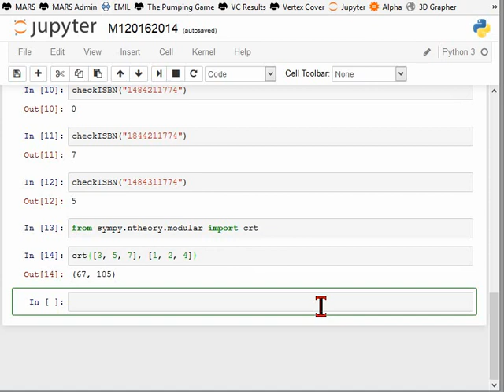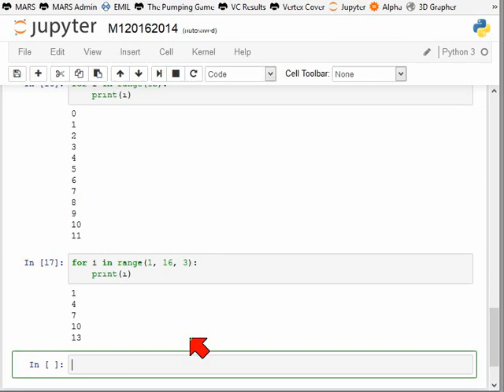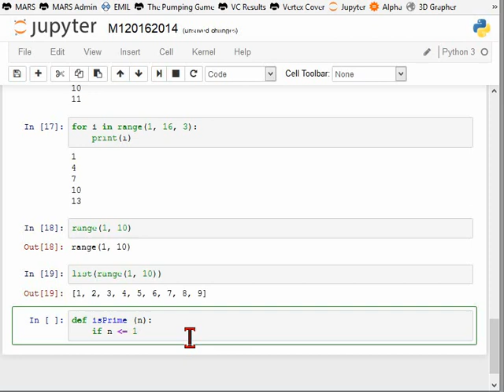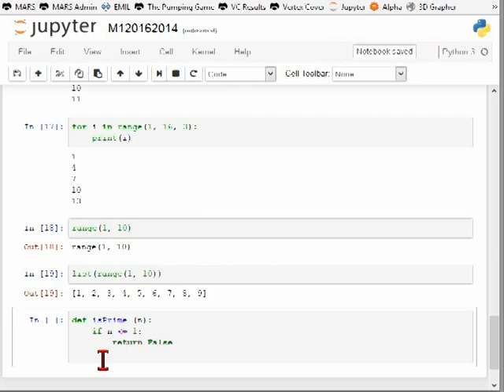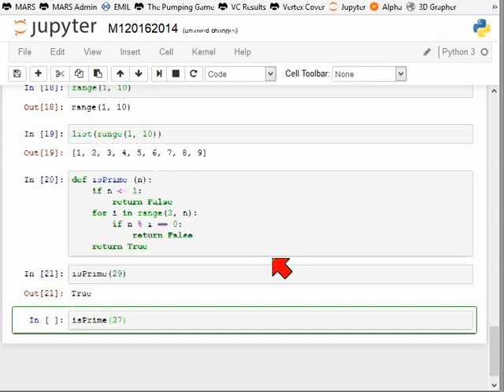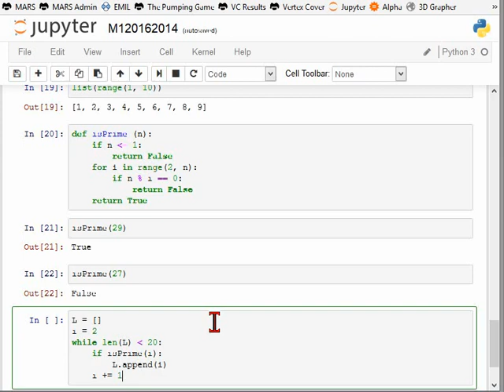Ein naiver Primzahltest in Python